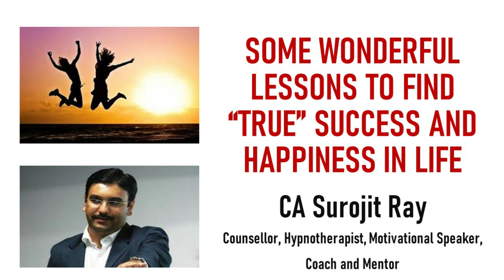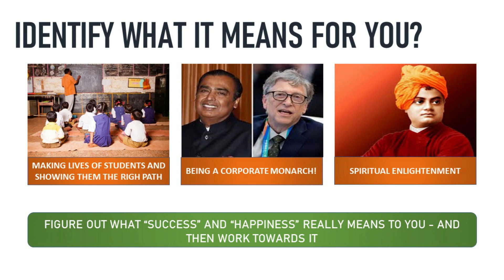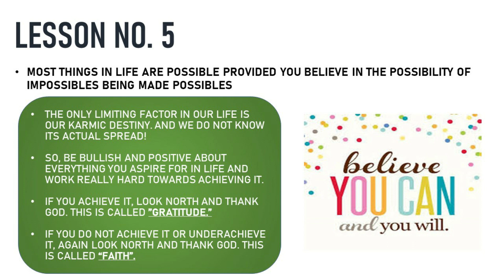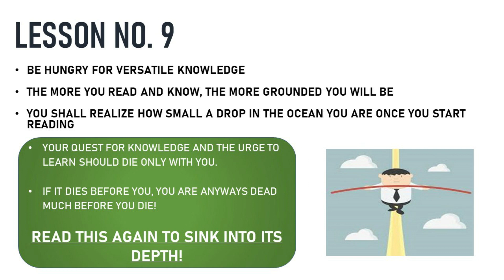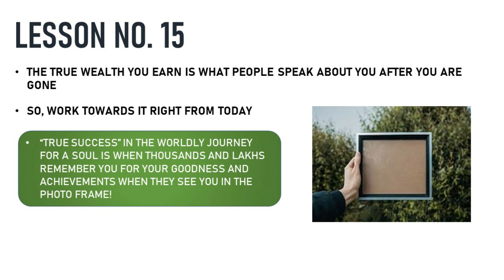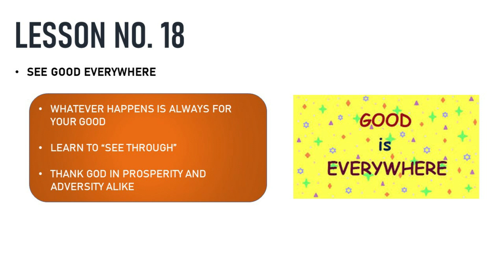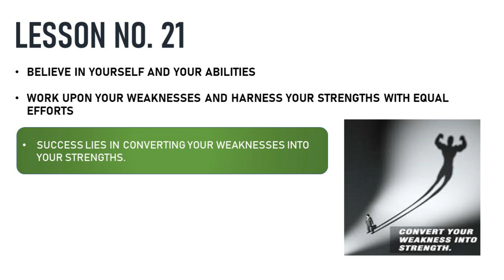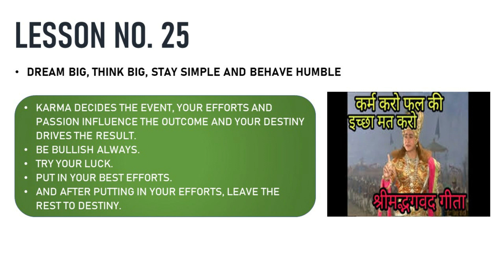25 Secrets to Success and Happiness - Motivational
Every person in the world seeks true success and happiness in life. I am sure you are also working towards it. This video nicely sums up everything you need to do to achieve this.

By far, this is one of the best, if not the best motivational video you would have ever seen!

Sink into it for the next 13 minutes. It promised you a lifetime of motivation and correct direction. Come over to this video every time you seek vision and clarity. This is surely a very very meaningful, life transforming and motivational watch for one and all.

Further, it is too short and good a video that you skip any portion of it. So, please enjoy it in full forgetting all your worries.

USE OF EARPHONES STRONGLY RECOMMENDED.

If you like the video, do leave a comment in the comments section below the video on the YouTube channel. This shall inspire us to share more!

Our founder, CA Surojit Ray, is a counsellor, coach, mentor, hypnotherapist and motivational speaker. The goal of our channel is to come up with “never like before” videos and help people with necessary doses of joy, motivation and mythological wisdom. For the last 20 years of his life, Surojit has been an avid researcher in the field of science (quantum physics and meta physics), mythology (Gita, Bible, Quran, Vedas, Puranas, Guru Granth Sahib, literature around Jainism, Buddhism, etc.), the concept of mind power and its effective reach, the Karma philosophy, hypnosis, astrology, palmistry, Vastu shastra, cult sciences (including intriguing topics such as different forms of magic, Aghori cult, Naga cult, etc.) and the science that governs mind power.

This mystical path of self-learning that he chose for himself was deep, explorative, self-elevating and infinite. Through this YouTube channel, he now wants to selflessly help people using the knowledge, worldly wisdom and life transforming realizations he has gathered in this long journey of his.